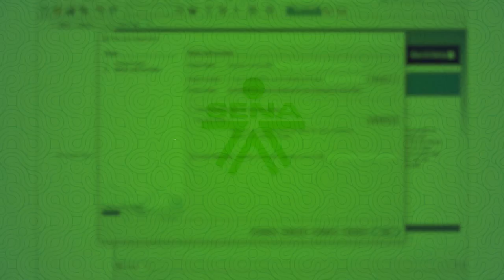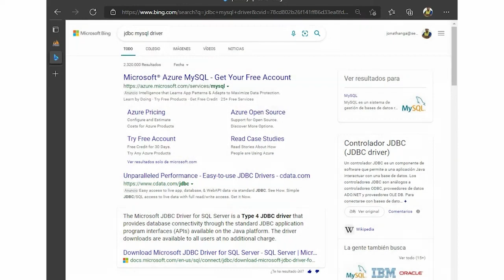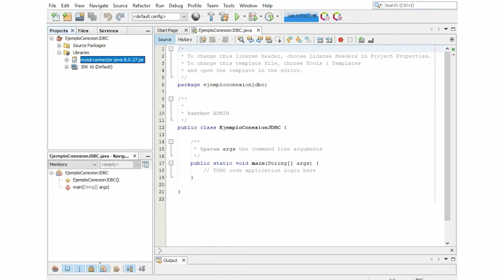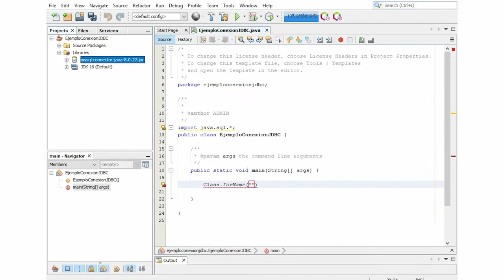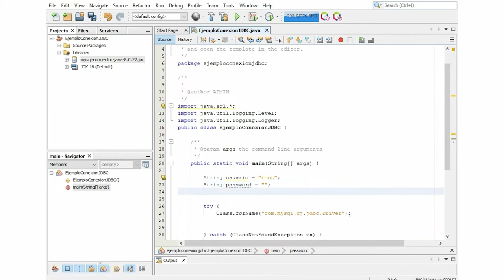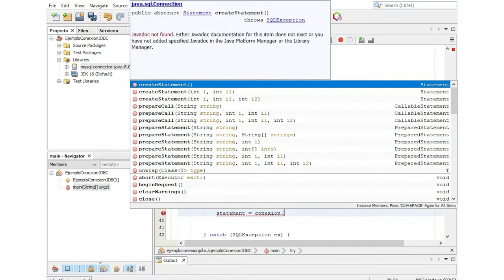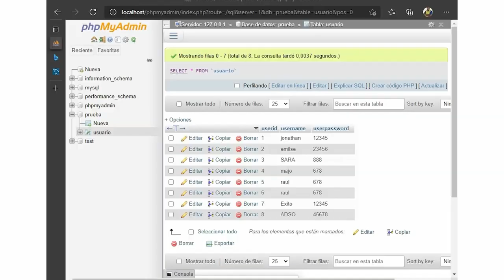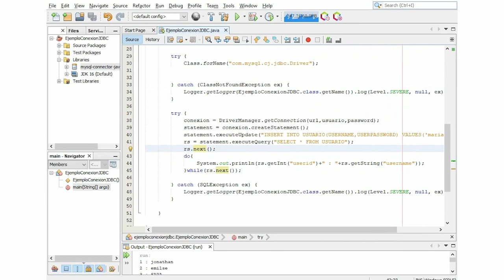Conexión JDBC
Este video hace parte del programa Tecnología en Análisis y Desarrollo de Software. Para ver todo el programa de formación te invitamos a estar atento a las fechas de inscripción